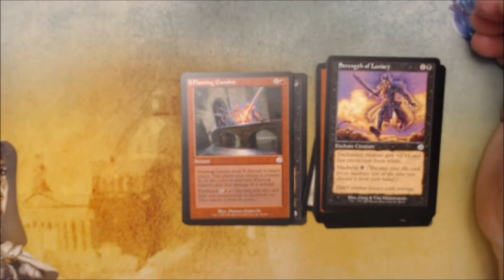60 Second Torment Crack-a-Pack!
Join MTGandME as they open up some vintage magic cards from the Torment set! Will they crack open Cabal Coffers, a nearly $20 uncommon? Let's find out!